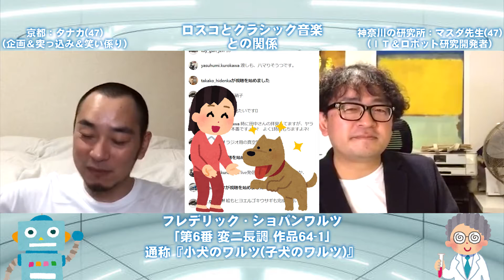クラシック音楽や抽象画アート「ロスコ」を１.５０倍楽しむ方法、最後の私の抽象画も見てね～：ＩＴ＆ロボット＆感染症の文化人類学の研究者益田先生とコラボライブ43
ゲスト：京大でＩＴインフラ、企業でＡＩロボットの研究開発などに携われる研究者、益田岳先生にお越しいただきました！

また京都大学東南アジア地域研究研究所では蚊が媒介する感染症は、蚊の行動研究に携わる研究者が世代交代により世界的に不足し、新規性のある感染環をフィールド調査で追えないレベルまで研究体制が弱体化してきている。これにより、薬剤耐性蚊の登場に対してデータ不足から対策が難しくなってきている。ここに３Dプリンタ、IoT、微気象連続観測などの多様な新技術を採用し、蚊のフィールドモニタリングを最適化し、またこれら技術に関連する別分野からの多様な研究者の参入を呼びかける多元的・協同的な研究方策を志向など、さまざまな研究に携われる。

■なんでもアートチャンネルへ■
「映像制作」をはじめ「絵画」や「現代アート」「オブジェ造型」「インスタレーション」「デザイン」「アートイベント」「ドローン空撮」などを行っております。